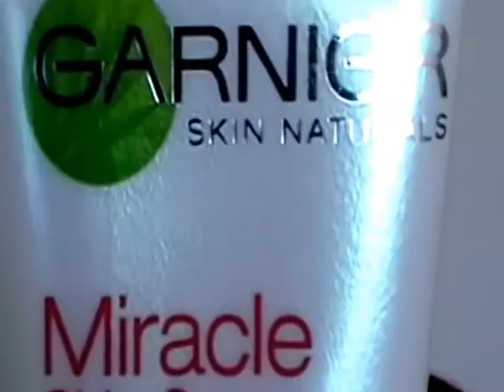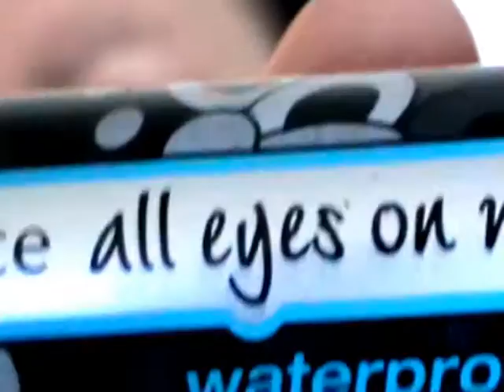Mijn Ooglook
Hallo Allemaal
Wat leuk dat jullie komen kijken naar mijn video doe een duimpje omhoog als je het leuk vind en wil je nog meer filmpjes of video's zien abonneer dan op mijn kanaal .
ik heb dit filmpje gemaakt en geprobeerd te kletsen maar dat ging niet helemaal goed dus ik heb er een muziekje onder gezet en dank je wel voor het begrip.
Groetjes van Conny